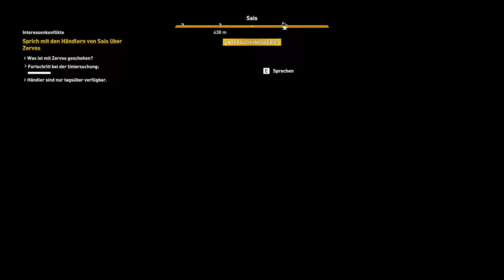Assassin's Creed: Origins #17 - Let´s Play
Plattform: PC
Spiel Kaufen:
PC, PLAYSTATION 4, XBox ONE